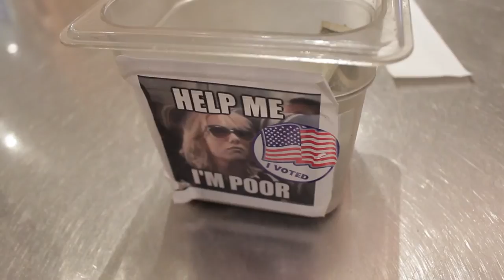MY UNKNOWN FATHER!!??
My dad is in town from Spain!! Most of my friends don't know who he is so I decided to put him in the Vlog.